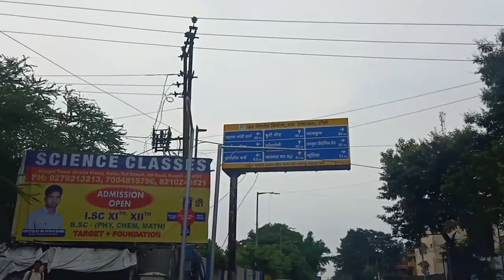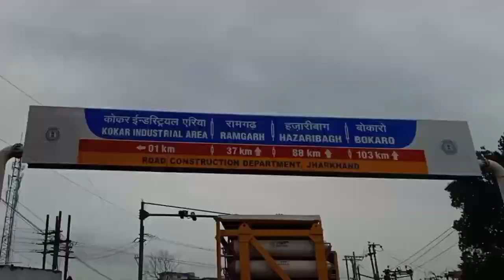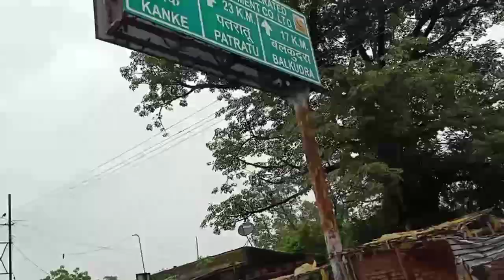झारखण्ड के रामगढ़ में है ये खूबसूरत कोलियरी !!!! | barkakana | ramgarh | jharkhand | sanjeev mishra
वीडियो बनाने के लिए मैंने इन सभी चीज़ों का यूज़ किया है आप भी कर सकते हैं :-
1. Laptop =

2. Camera =

3. Microphone =

4. Mobile for editing =

5. Tripod =

6. Hand Tripod =

7. Green screen =